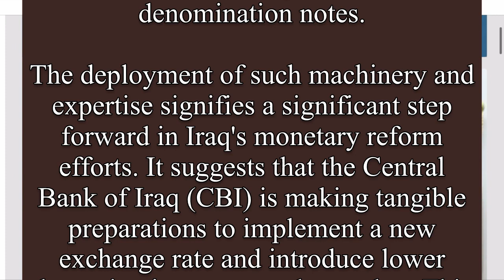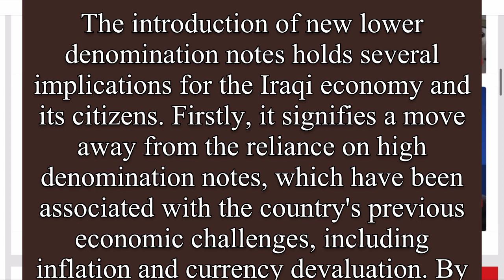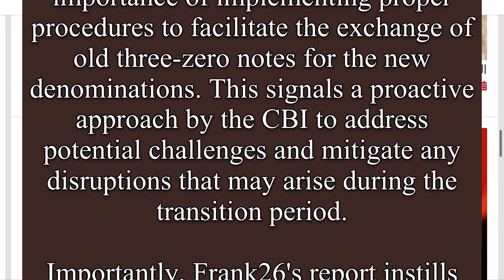Iraqi Dinar🎉 Iraq's Monetary Reform: Lower Denominations, New Hope-Dinar News Today 2024